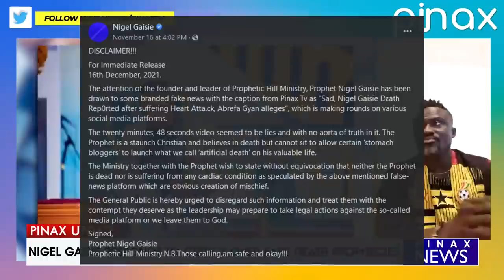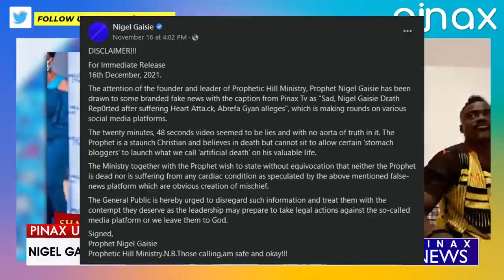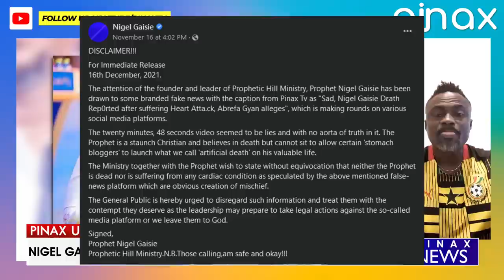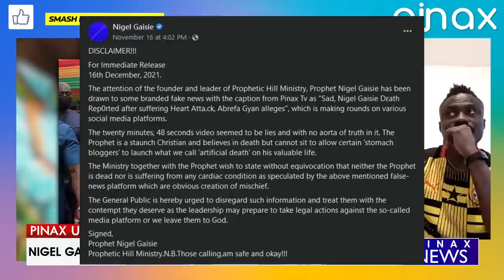Nigel Gaisie in Tears as Ken Agyapong Refused to D!e with Stroke..